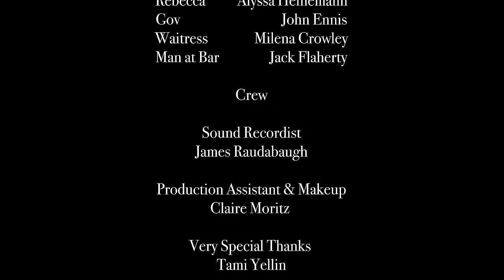Dinner With Gov || Short Film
A girl meets her boyfriend's imaginary friend.

Written & Directed by Josh Yellin-Flaherty
Cinematography & Editing by Caleb Yellin-Flaherty
Produced by Josh Yellin-Flaherty, Caleb Yellin-Flaherty, & Adrian Abel Amador

Starring:
Adrian Abel Amador
Alyssa Heinemann
John Ennis
Milena Crowley

Sound Recordists
James Raudabaugh

Music
"Smooth Talking" - Nocturnal Spirits
"Air on the G String" - Johannes Bornlof
"Little Things" - ANBR